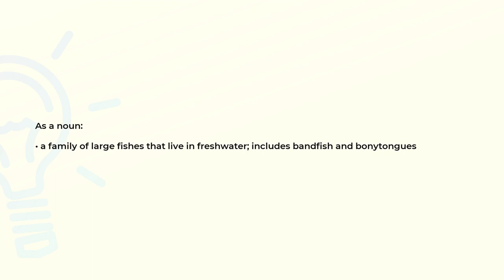What is the meaning of the word OSTEOGLOSSIDAE?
Definition and spelling of the word OSTEOGLOSSIDAE.

(00:00) Intro
(00:08) As a noun
(00:19) Spelling

As a noun (00:08):
• a family of large fishes that live in freshwater; includes bandfish and bonytongues